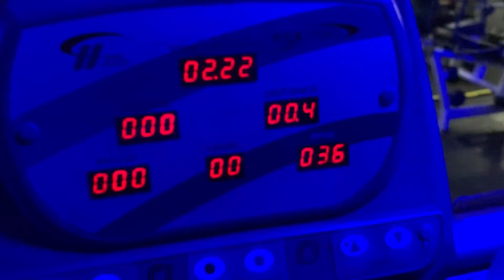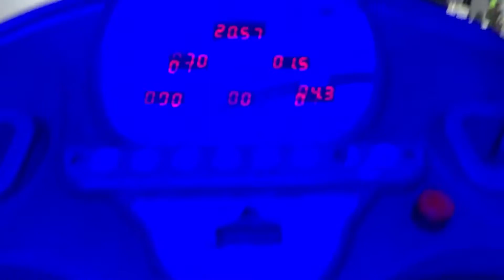VLOG | PRIMEIRO DIA NA ACADEMIA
Compartilhando com vocês a minha nova rotina noturna, vou trazer mais conteúdos como esse é mostras a mudança do meu corpo nessa nova fase